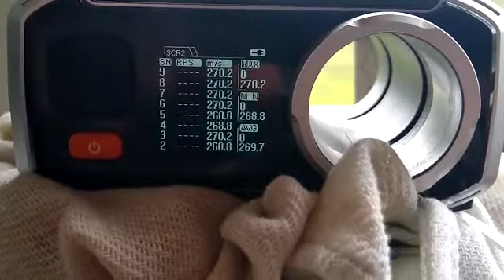*Cronografando a pcp Boitu urutu com chumbo jsb 18,13*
Vídeo de CLEBER KEU